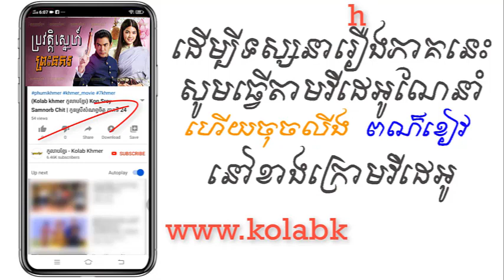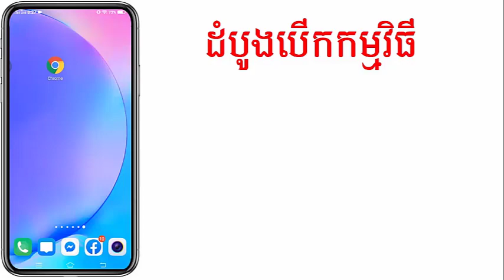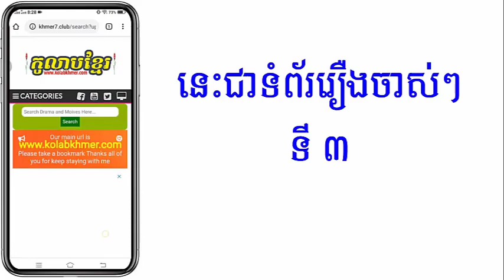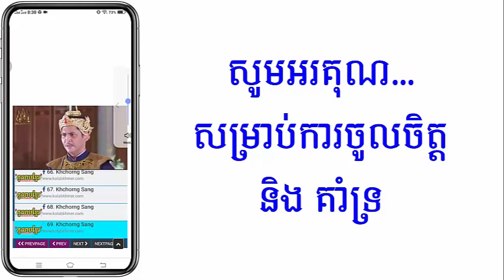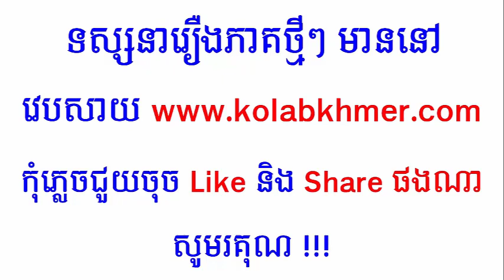(ភូមិខ្មែរ-Phumikhmer) Prowat Sne Preah Nokor ប្រវត្តិស្នេហ៍ព្រះនគរ